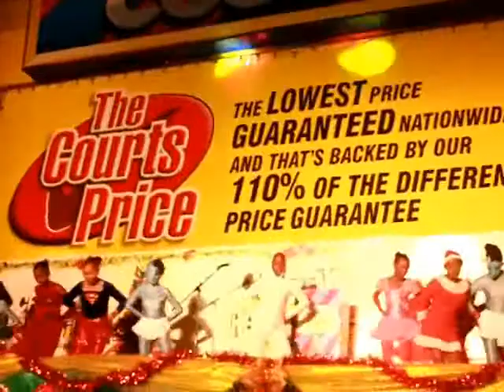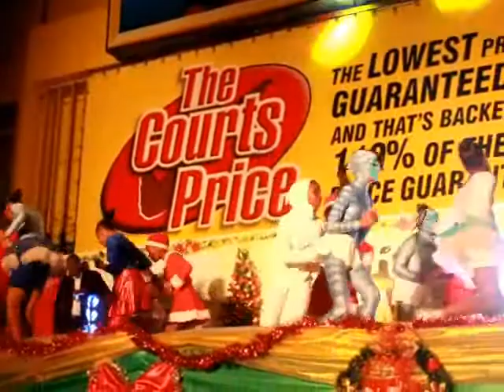Courts Christmas light up Part3